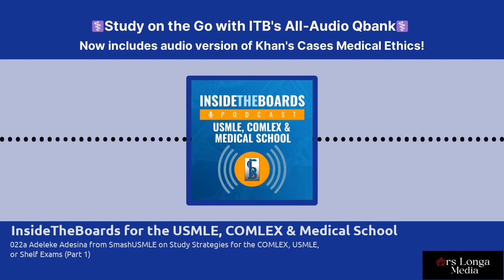022a Adeleke Adesina from SmashUSMLE on Study Strategies for the COMLEX, USMLE, or Shelf Exams...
In this two-part episode, Dr. Adeleke Adesina, author of "How to Prepare for the Medical Boards" and founder of the learning platforms, FTP Lectures and SmashUSMLE, offers some personal advice and study strategies he used to achieve success on both the COMLEX and USMLE as well clerkship shelf exams.